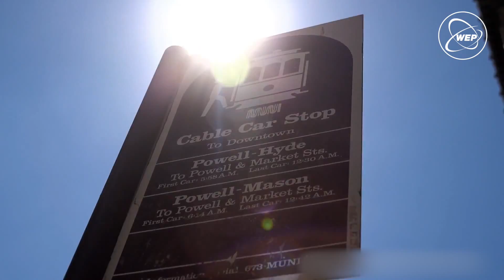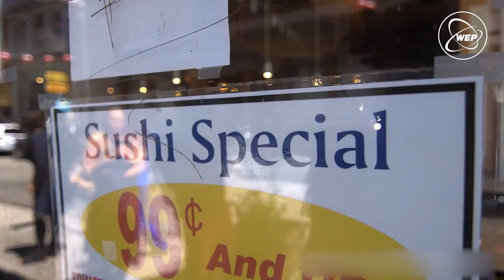Learn English with WEP in the USA / Embassy San Francisco